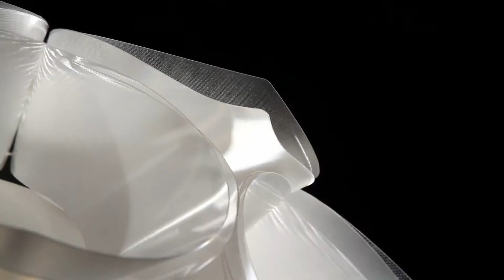Flora Pendant Light - SLAMP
Flora Pendant was inspired by the lush plants of the Brazilian jungle. Floras delicate, subtle tones turn its petals into a fascinating crown of light. Made of Lentiflex. Product is Magnetic allowing easy removal for cleaning. Available in small, medium or large sizes with the choice of white, purple, yellow or blue finishes.